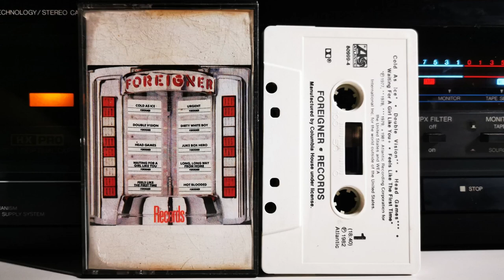Foreigner - Records (1982) [Full Album] Cassette Tape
Records is a compilation album by the British-American rock band Foreigner, released on November 29, 1982 to span the band's first four albums through 1981. Along with their second album, Double Vision, this release is the group's best-selling record.

Tracklist:
Side 1
1. Cold As Ice - 00:00
2. Double Vision - 03:24
3. Head Games - 07:00
4. Waiting For A Girl Like You - 10:46
5. Feels Like The First Time - 15:22

Side 2
6. Urgent - 18:56
7. Dirty White Boy - 22:58
8. Juke Box Hero - 26:15
9. Long, Long Way From Home - 30:23
10. Hot Blooded - 33:19

Cassette deck used:
Denon DR-M25HX